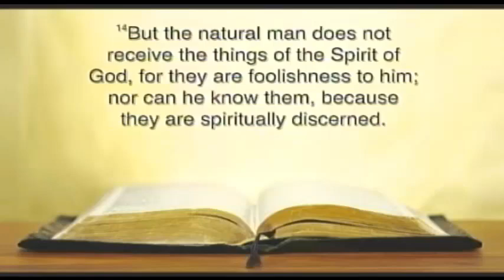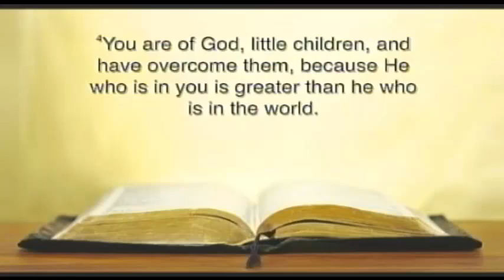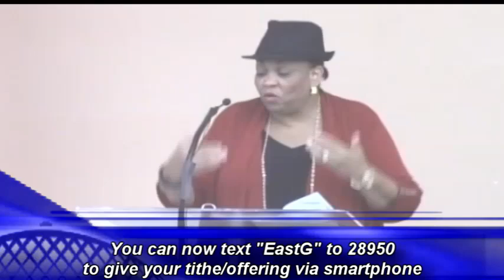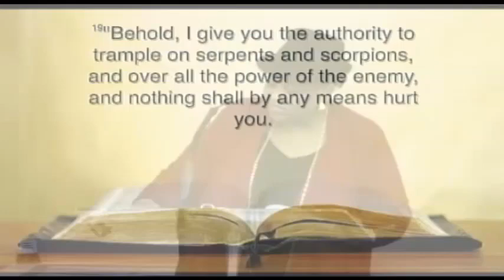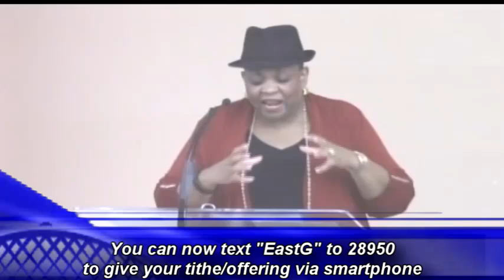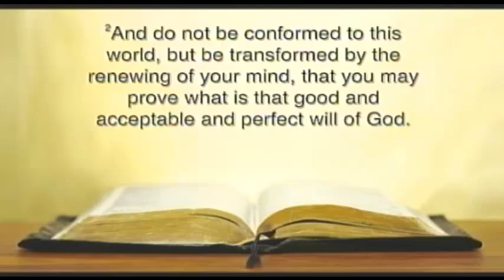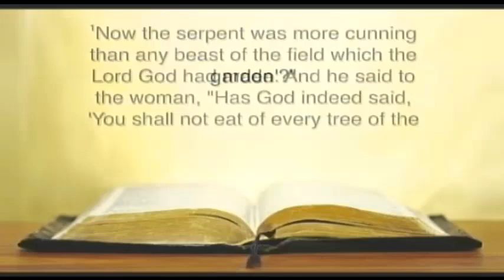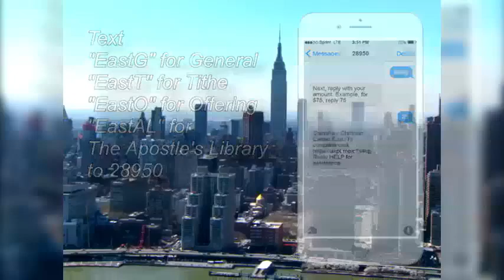Elder Iva Johnson - "The MIND - The Arena of Faith" - pt. 12